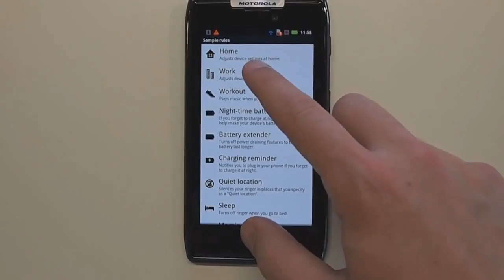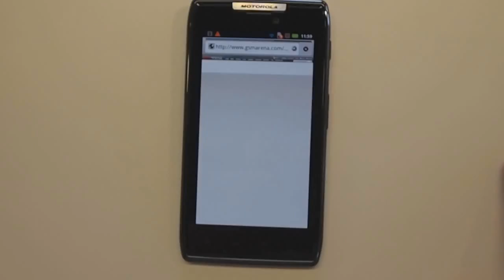Motorola RAZR user interface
A short demo of the Motorola RAZR user interface. Find out more about the latest Motorola smartphone